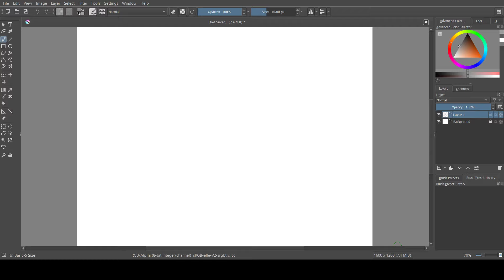How To Draw An Elephant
Today I show you how to draw a 10/10 elephant :)